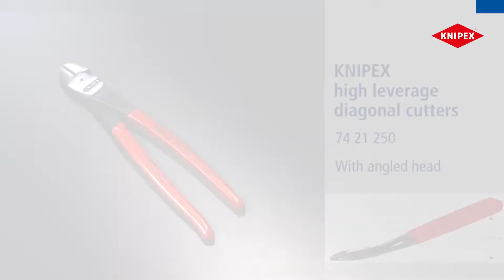Клещи резачки усилени странични фосфатирани, черни 250mm, 74 21 250, KNIPEX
Клещи резачки усилени странични фосфатирани, черни 250 mm

предназначени за максимални натоварвания
висока ефективност на рязане с прилагане на малко сила благодарение на оптимално съчетаване на ъгъл на рязане и на предавателно отношение
допълнително индуктивно закалени прецизни резци, (твърдост на резците около 64 HRC) за всички видове тел, включително струни за пиано
хром ванадиева стомана, изковани, закалени в масло